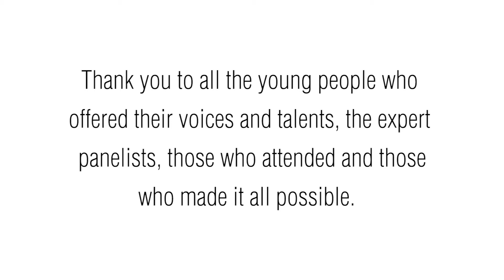Platform 1225 (2018) Promo Video